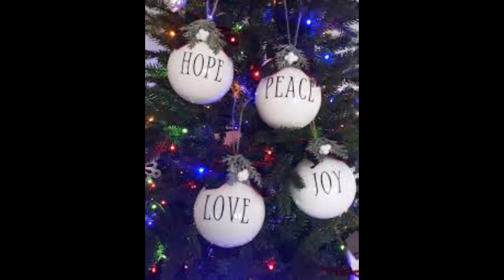Elvis Presley Christmas Song: "If Every Day Was Like Christmas, sung In Tribute By John Paul Carinci